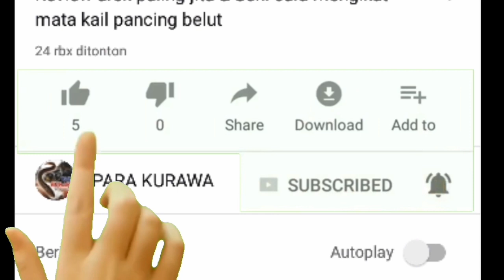TEGANG...!!! ADU KUAT Tarik menarik dengan belut sebesar pergelangan tangan dewasa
mancing belut / ngurek belut

Thanks to ;